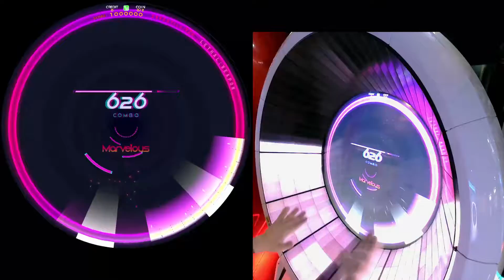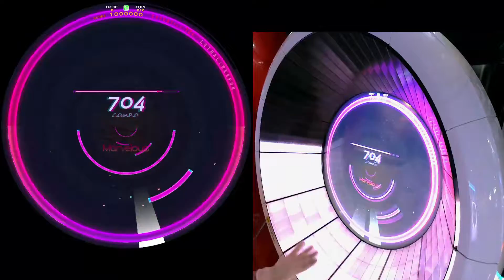[ WACCA Reverse ] LETHAL;WEAPON (EXPERT) - ALLMarvelous